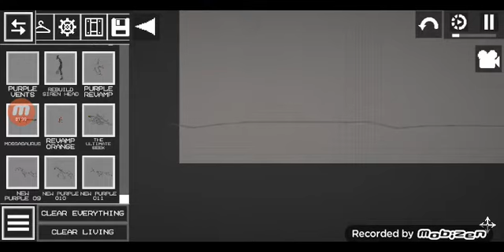melon playground purple new leg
sorry i didnt put the link in the comments let me link it